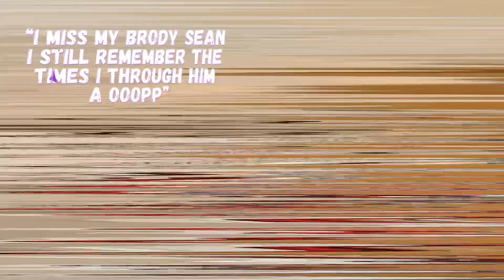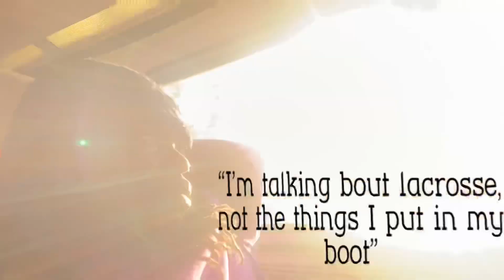SK Crunchiii - Tell me this (Official Music Video)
Every life is missing a person or two but just like energy memories get passed on too++

“Tell me this” was produced by @Hazey ✅
Dir: @skcrunchiii